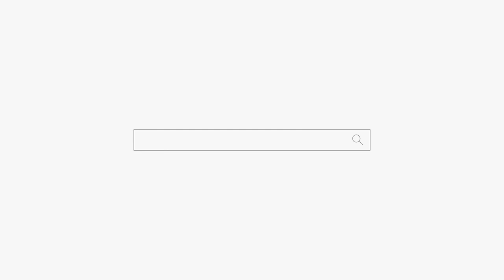가게에 놀러 좀 오세요ㅋㅋㅋ 용군TV 매화도령 (천안점집 평택점집 안성점집 유명한점집 용한점집)